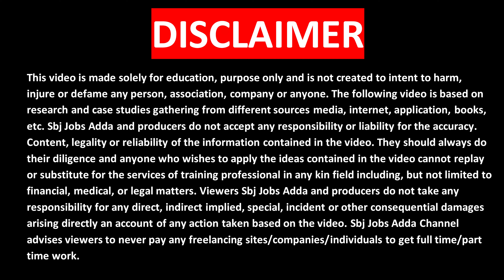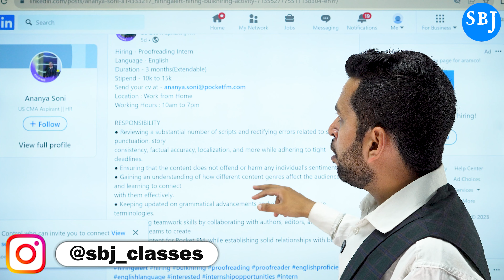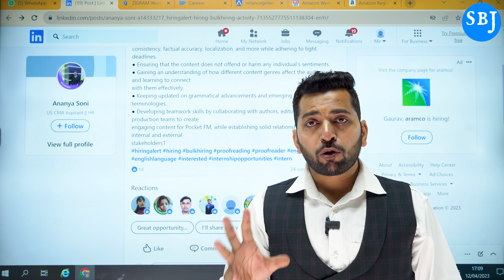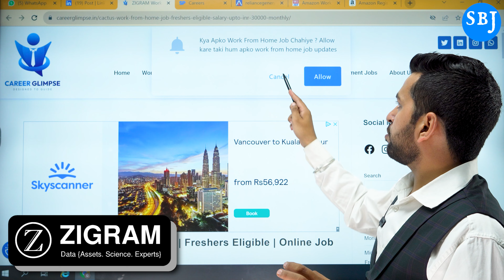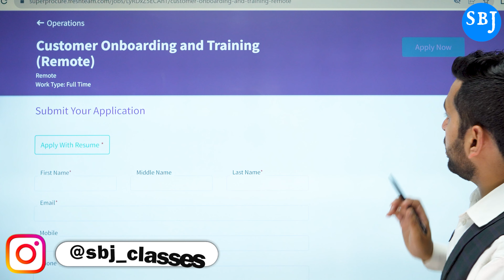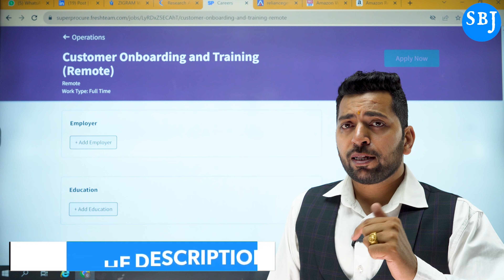Online Job at Home | Part Time Work | Excel Work | Job 2023 | New Vacancy 2023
Apply Link :-

Queries Solved